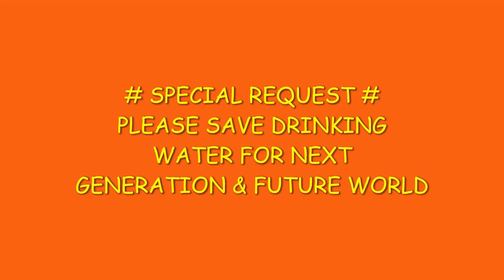Today (29/05/2022) The Maitree Express Train (Dhaka To Kolkata) Was Re-Lunched After 2.5 Years .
Today (29/05/2022) The Maitree Express Train (Dhaka To Kolkata) Was Re-Lunched After 2.5 Years  Was Carrying With #137# Passengers // This Train Was Carrying With Ten Compartment // This Video Was Captured From Poradaha Station // Broad Gauge Railway.